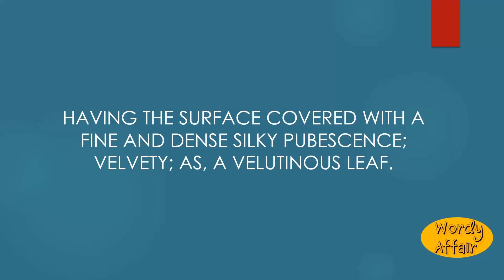Velutinous Meaning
Having the surface covered with a fine and dense silky pubescence; velvety; as, a velutinous leaf.

In this video, you will learn "Velutinous" Meaning and pronunciation in English.

Wordy Affair